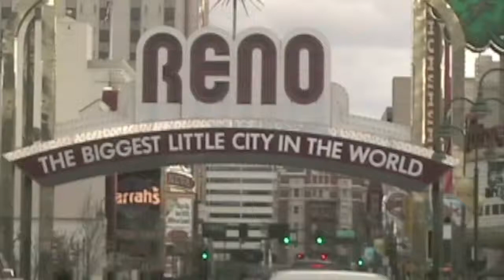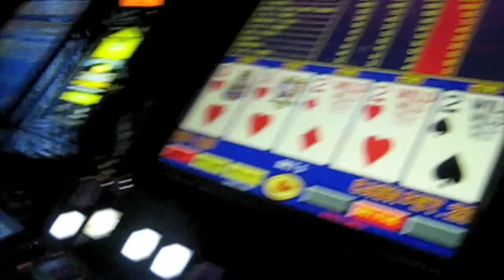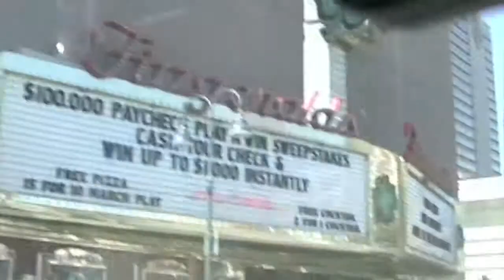Walter and Edna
Walter and Edna in Reno